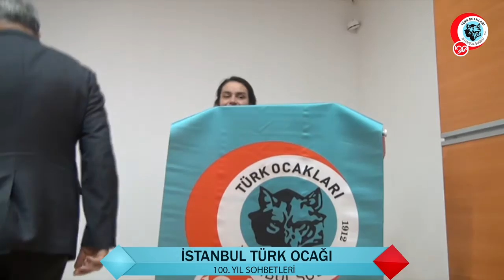100. Yıl Sohbetleri - Almanya'daki Türkler ve Yeni Siyasi Gelişmeler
Mahmut Aşkar
Şefik Kantar